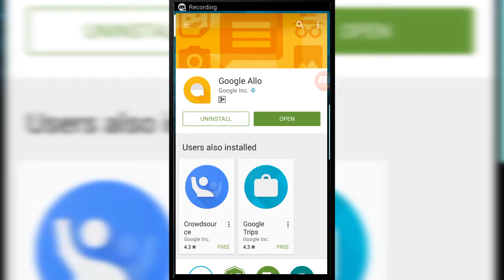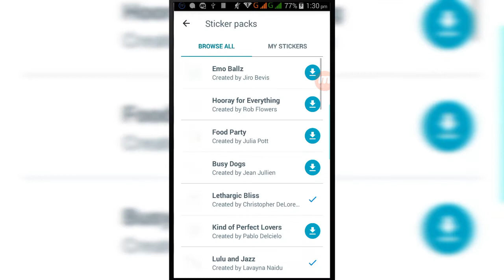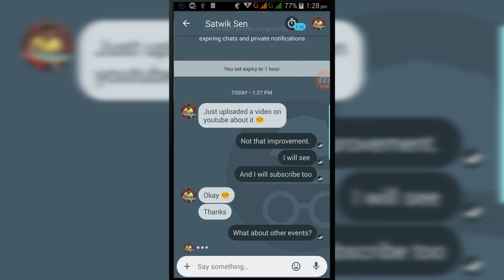Google Allo Features And Overview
So finally Google Allo is launched officially. You can download it from the playstore. Both available for Android and iOS. Perhaps the smartest messaging app ever. I will upload another video on its deep review.
Althoughfeatures like sending audio, video and pdf is still missing.
Some features there are like doodle editing and text enlarger.